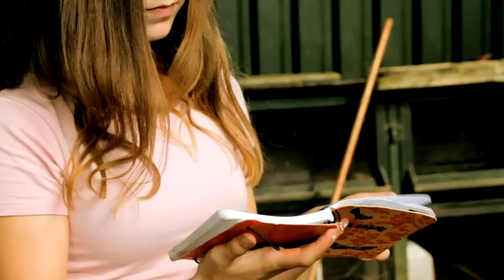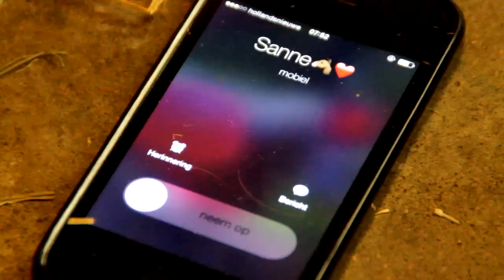Licht & Duisternis ► Afl 11 ► Sleepless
Stel ons een vraag!

► LINKS